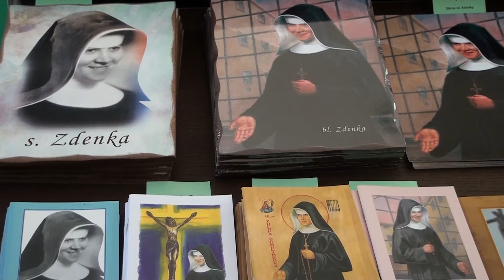Rehoľné sestry pripravili slávnosť ku Dňu rodiny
Kongregácia milosrdných sestier Svätého kríža vznikla v roku 1856 vo Švajčiarsku. Začiatkom roku 1923 bol zriadený aj Slovenský komisariát sestier Svätého kríža so sídlom v Podunajských Biskupiciach. V sobotu sme prijali pozvanie na oslavu Medzinárodného dňa rodiny v miestnom pútnickom kostole a následne v  v areáli miestneho kláštora.